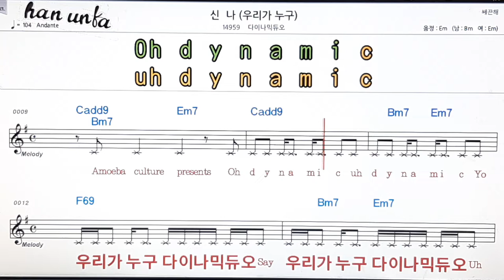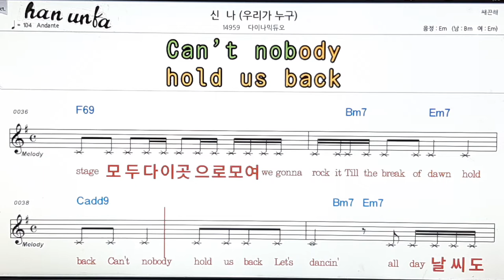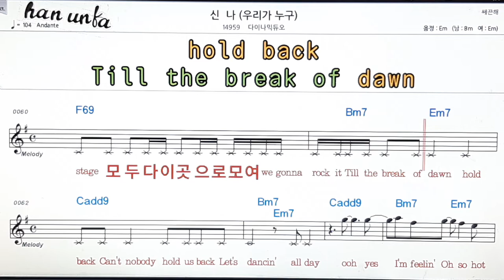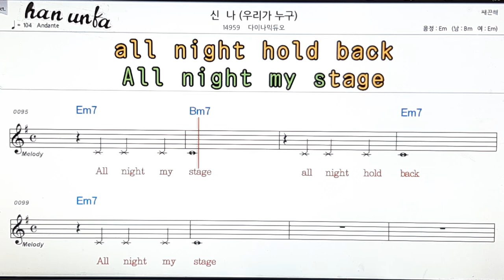신나/다이나믹 듀오👍노래 반주, 코드 악보,가라오케💋Karaoke*Sheet Music*Chord*MR